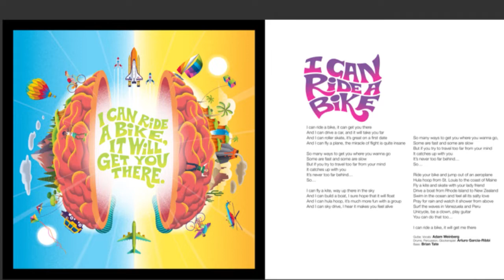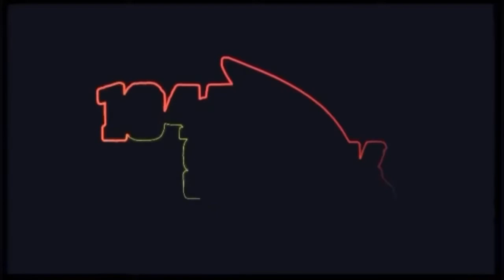Adam Weinberg - The Shark 104.3 Interview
Full interview with 104.3 The Shark radio in South Florida.   Adam Weinberg's new album 'Laugh, Cry, Grief, Hope' is out now everywhere you listen to music. Come celebrate with Adam on May 19th at The Bridge Miami for a 2 set celebratory show featuring Adam with some of Miami's finest musicians.

0:00 - Interview
11:45 - Live performance "Quiet"